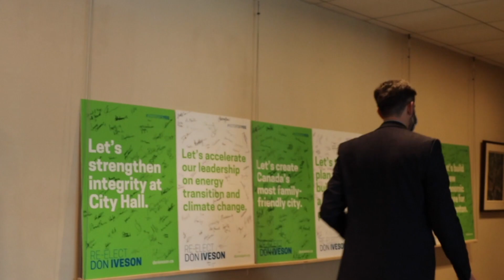Mayor Don Iveson emotionally reflects on his time in office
After 14 years on city council — eight in the mayor's chair — Don Iveson is stepping away from municipal politics next October. In November, Iveson announced he wouldn't be seeking re-election and said he was overwhelmed by messages of support on how he's inspired others.